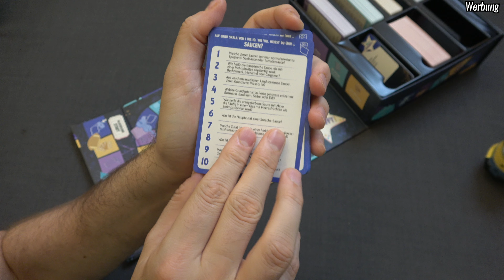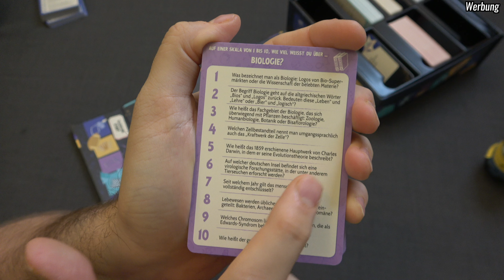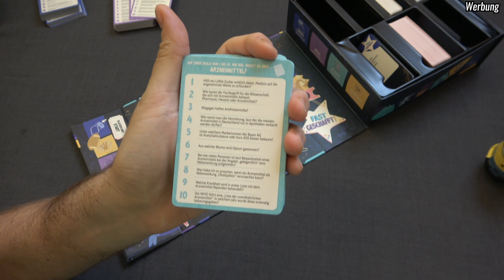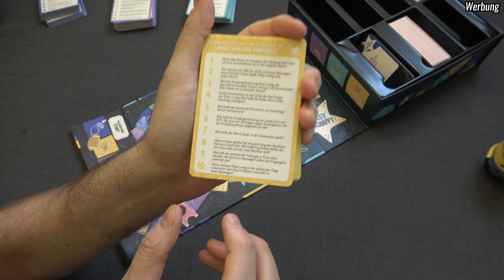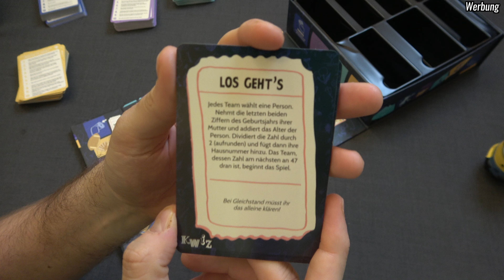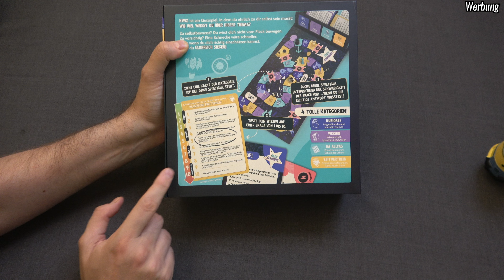KWIZ: Das Quizspiel bei dem man immer neugierig auf die nächste Kategorie ist!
Werbung (in eigener Sache):
Der Content auf meinem Kanal besteht in der Regel aus redaktionellen Inhalten ohne Bezahlung, sofern dies nicht anders gekennzeichnet ist.

Für mich ist unerheblich woher ich ein Spiel habe, ich sage immer offen und ehrlich meine Meinung.
Bezahlter Content wird von mir immer als solcher klar erkennbar deklariert.
Die Einblendung „Werbung“ erfolgt um rechtlich auf der sicheren Seite zu sein solange die Rechtslage nicht eindeutig ist.
Sofern nicht anders gekennzeichnet wurde maximal ein Rezensionsexemplar des vorgestellten Spiels zur Verfügung gestellt und mein Beitrag soll vor allen Dingen der Meinungsbildung von euch, den Zuschauern dienen.

 Wenn ihr irgendwelche Produkte über einen der folgenden Partnerlinks kauft, erhalte ich dafür eine kleine Provision:

Kommt über einen solchen Link ein Einkauf zustande, werde ich mit einer Provision beteiligt. Für Dich entstehen dabei keine Mehrkosten. Ob, wo, wann und wie Du ein Produkt kaufst, bleibt natürlich Dir überlassen."